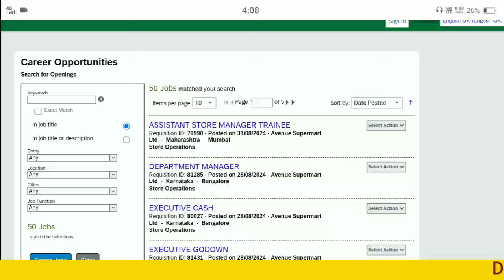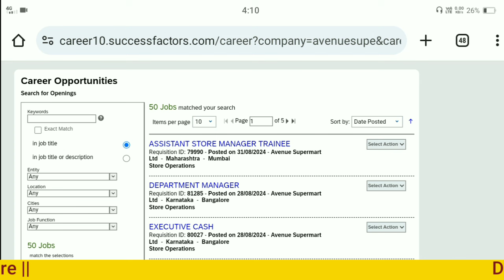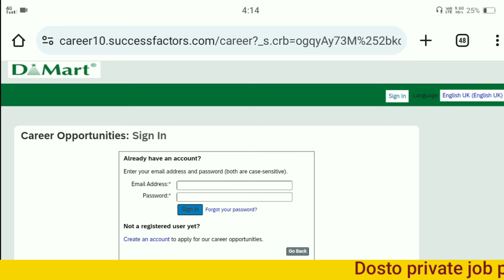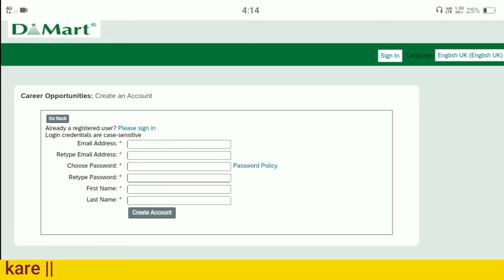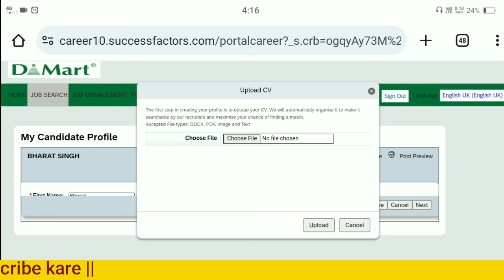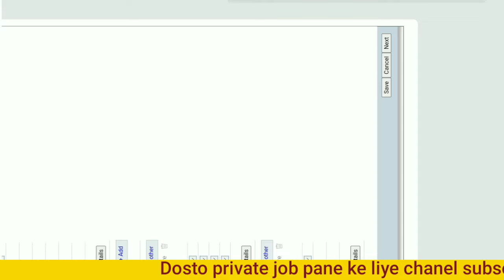d mart company job vacancy | new job vacancy 2024 | private job vacancy | company jobs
Lucknow helper jobs
Private job vacancy 2024
Upcoming court job vacancy
Best company job vacancy
Best company job apply
Best company job in delhi
Best company job in after graduation
Best company job in noida

D Mart jobs vacancy for fresher
Dmart recruitment 2024 last date
Dmart recruitment 2024 for freshers
Dmart recruitment 2024 apply online
D Mart job vacancy 12th pass
Dmart recruitment 2024 mumbai
D Mart jobs vacancy for freshers Part time
D Mart jobs vacancy for freshers near me
D Mart jobs vacancy for freshers salary